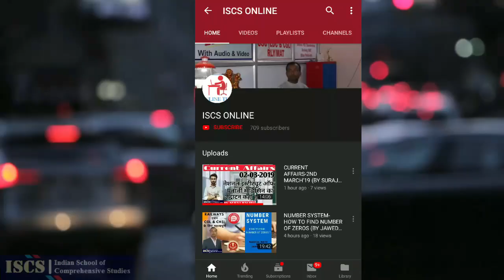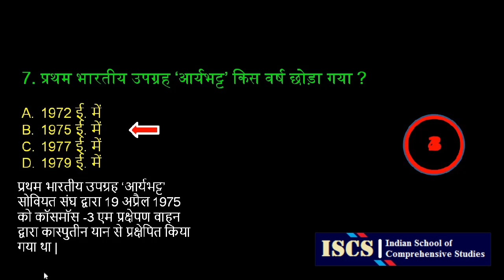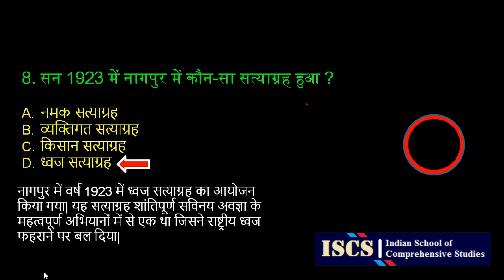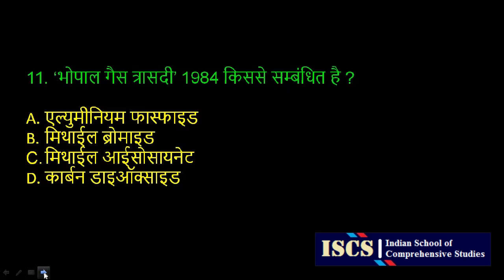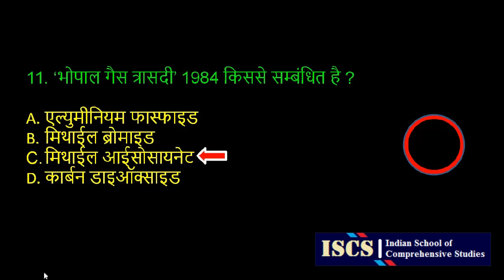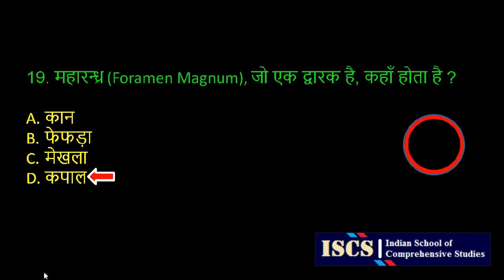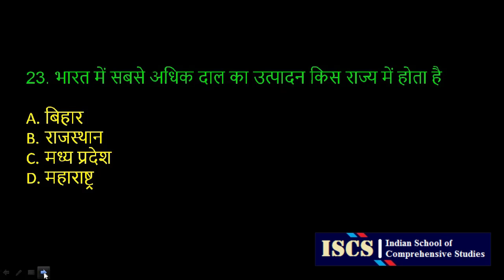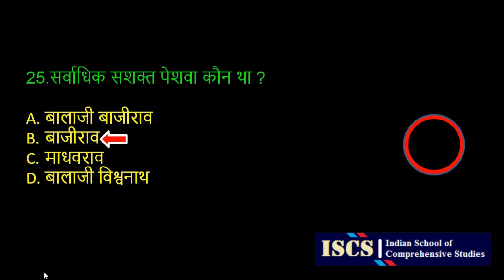GENERAL STUDIES MOCK TEST-41 (BY ISCS) |NTPC-RLY| SSC-CGL/CHSL/MTS etc.